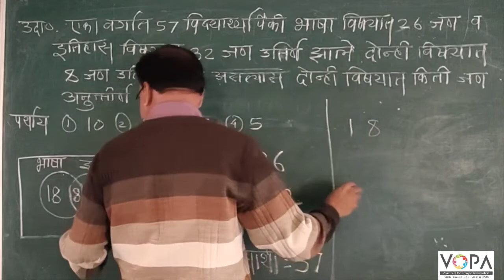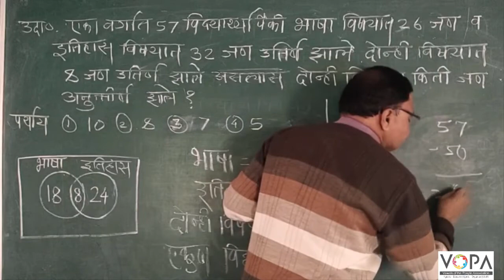८ वी | शिष्यवृत्ती | बुध्दिमत्ता | कुटप्रश्न व शब्दकोडी | V5 | V-School